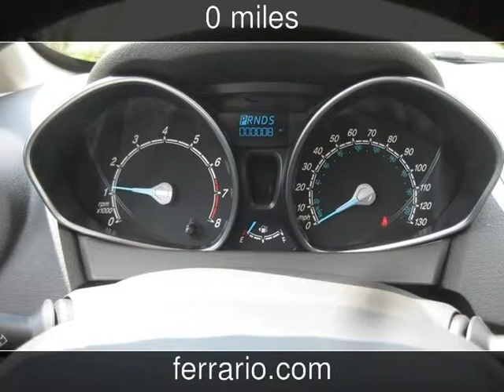2015 Ford Fiesta SE New Cars - Towanda, PA, Sayre, PA, and Elmira,NY - 2014-08-12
See more details about this new car This 2015 Ford Fiesta SE with 0 miles is for sale at Ferrario Auto Team.